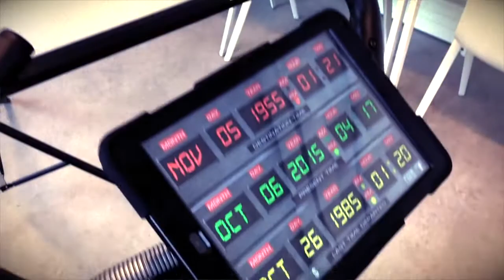The Space Bike v1 : bike to the future !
Après l'Arcade Table et le JUMP & PLAY, découvrez la toute nouvelle attraction numérique de la médiathèque SAGAN : le SPACE BIKE.

Il s'agit d'un vélo d'appartement connecté à un jeu vidéo. Piloter votre vaisseau spatial à l'aide de votre guidon. Pour tirer des missiles, il suffit de pédaler très vite. Venez exploser votre score à la vitesse de 88 miles à l'heure. BIKE TO THE FUTURE !

Dispositif réalisé dans le cadre du 1er festival NUMOK, le festival numérique des bibliothèques de la ville de Paris qui s'est déroulé du 10 au 24 septembre 2015.